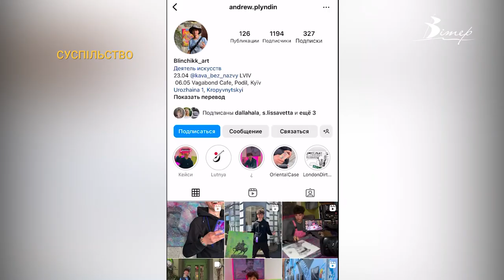3,5 тисячі доларів на благодійність зібрав 22-річний кропивницький художник | CBN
Зеленський в образі Володимира Великого, відрізана  голова Путіна і  гордий Тарас Шевченко. Художник Андрій Плиндін малює українську бутність, історію та боротьбу. Під час повномасштабної війни митець почав працювати на підтримку ЗСУ і заробив 3,5 тисячі доларів. Усі пішли на благодійність. Про творчість заради перемоги - у сюжеті.